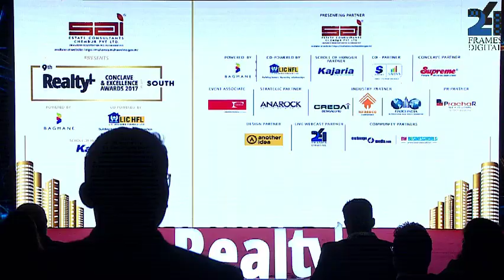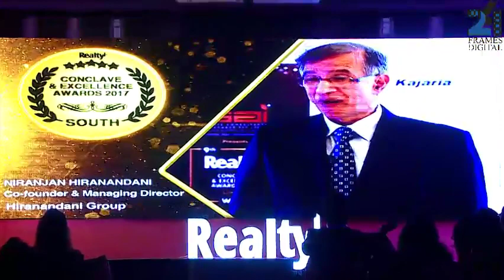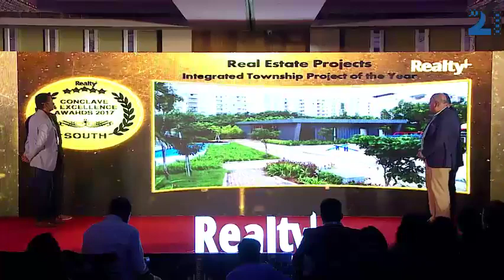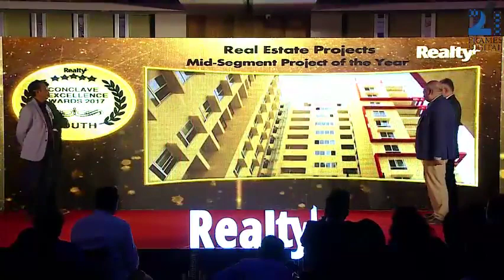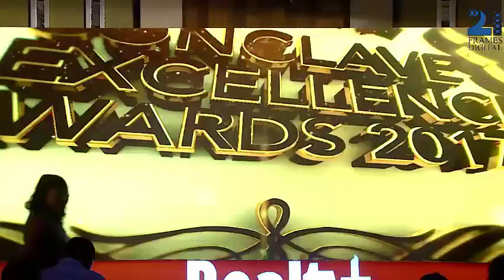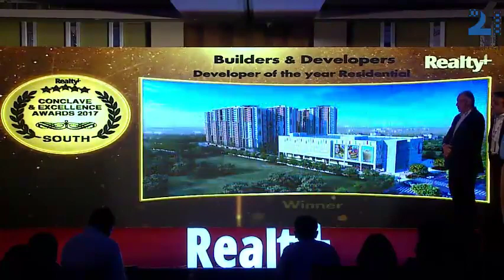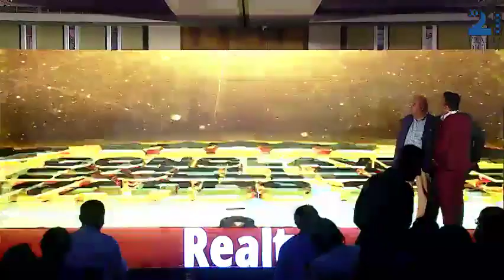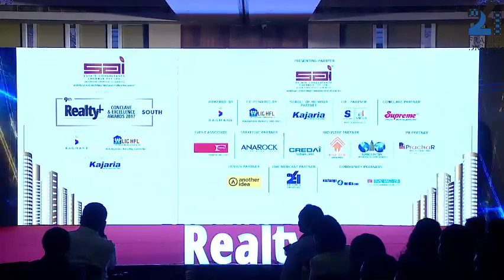9TH REALTY PLUS EXCELLENCE AWARDS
Welcome Speech

Annurag Batra -  Chairman & Editor-In-Chief, e4m Group & Business World

Shri Dinesh Gundu Rao
MLA & Working President- Karnataka Pradesh Congress Committee(KPCC)  Bengaluru

Shri C.M. Dhananjaya
Chairman - Karnataka State Industrial and Infrastructure Development Corporation(KSIIDC)

SCROLL OF HONOUR
A Felicitation by Realty Plus to Industry Stalwarts

Presentation - : Moghuls of Real-estate"
Realty Plus Coffee Table Book on - India's Top 100 Developers

9TH REALTY PLUS EXCELLENCE AWARDS CEREMONY 2017